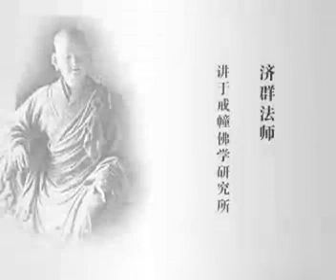濟群法師《阿含導讀》8